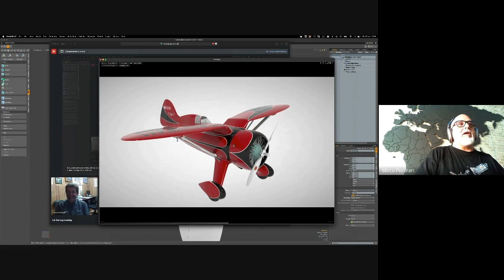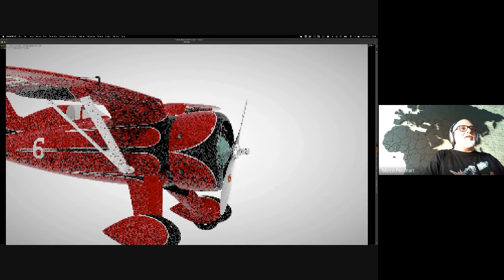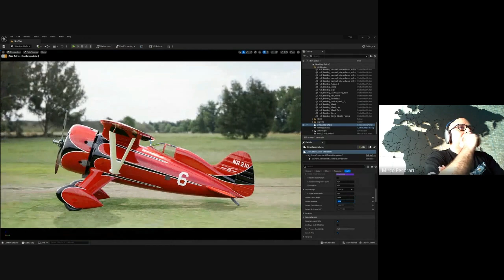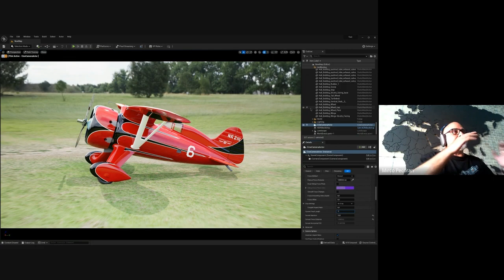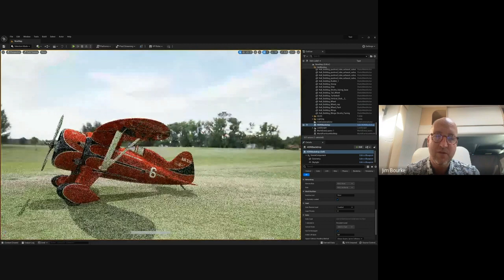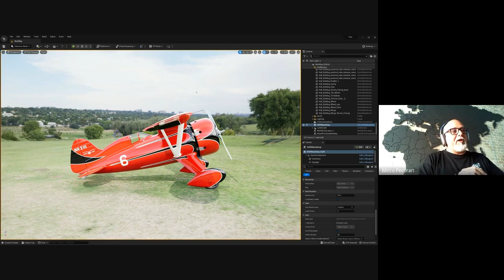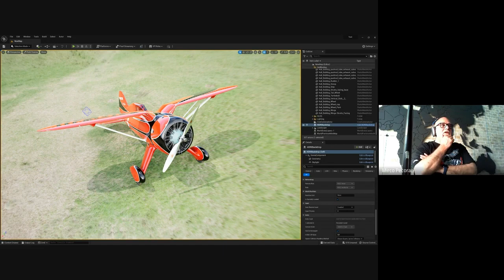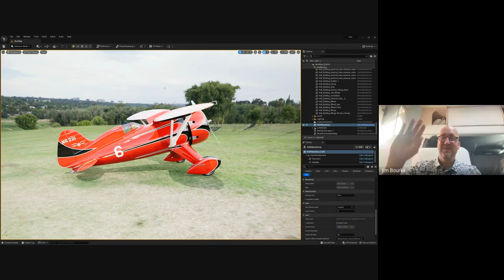Hall Bulldog Project Check in May 2023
At last the gang is back together!  This Hall Bulldog project team meeting gives us all an update on Mirco's progress with the design.  Great news!  Mirco's work is now complete and the engineering work can continue!  More to come soon!